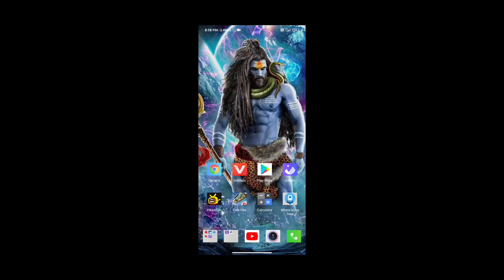ONLY 1 PERCENT PEOPLE NOTICE THIS GLITCHES // NEW GLITCHES IN FREE FIRE // culture gaming !!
free fire
how to get red criminal bundle in free fire
how to get red criminal bundle in free fire 2021
how to get red criminal bundle in free fire glitch
how to get red criminal bundle in free fire no glitch
how to bots in free fire

top countries-

1.Garena Free fire Indonesia
2.Garena Free fire India
3.Garena Free fire Brazil
4.Garena Free fire Singapore

🙏 JAI HIND ♥️♥️♥️